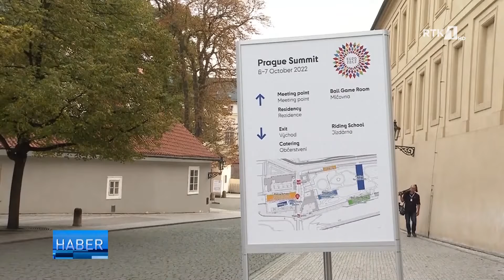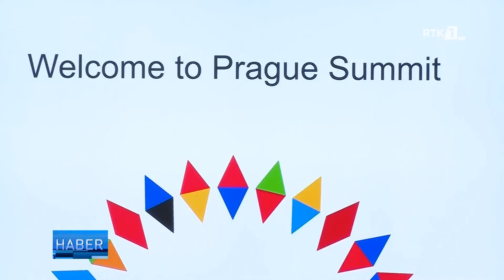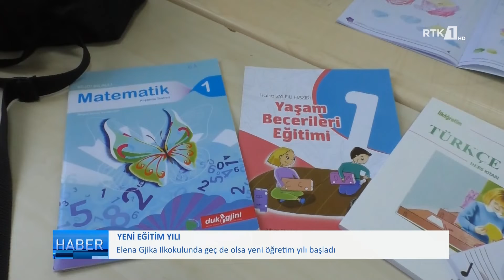LAJMET NË GJUHEN TURKE - HABER 06.10.2022